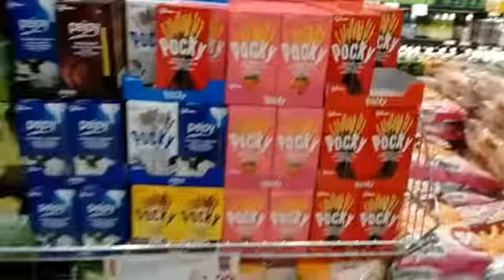To My Asian People, Let's Go Asian Shopping For Asian Food And Stuff Here, HMart (vlog)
A lot of Asian people go here. A lot Asian food and things are here.

You want Asian, you get Asian here. Lol

So, my head hurt today, but now it oke. :)